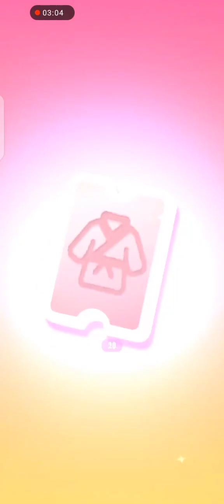My Talking Angela 2 New Brown Get up - My Talking Angela 2 New Beautiful Makeover 😍